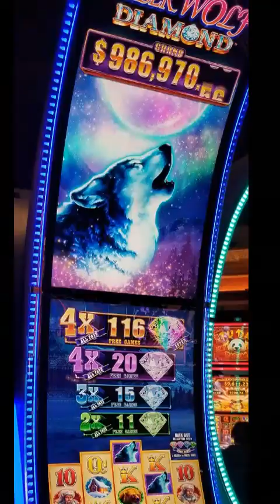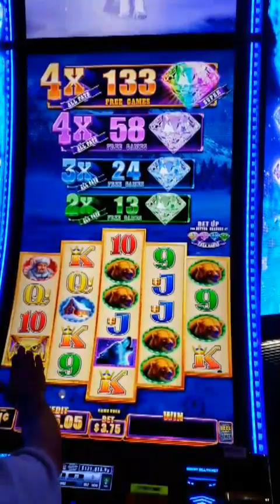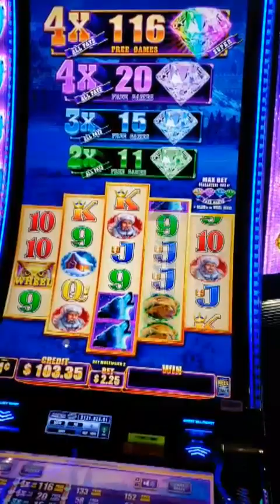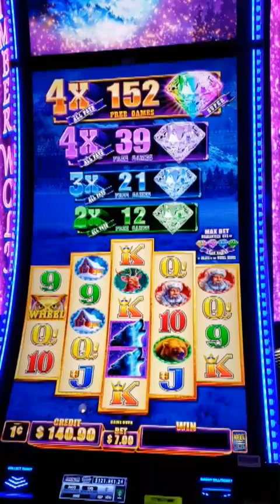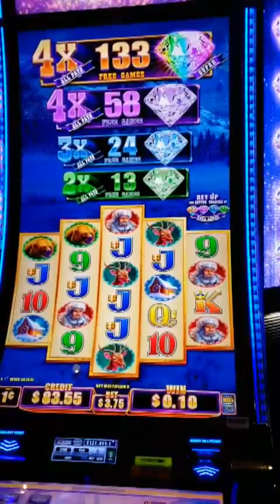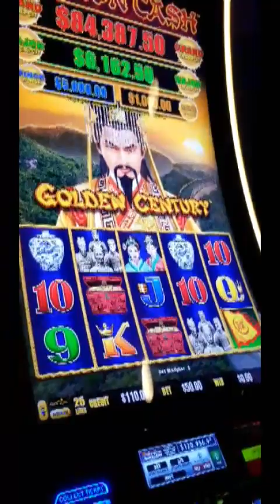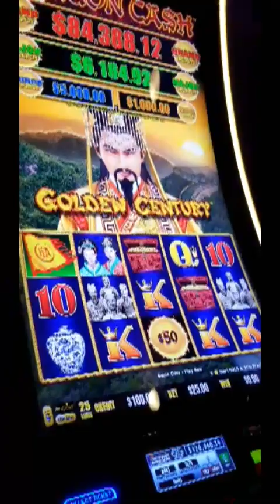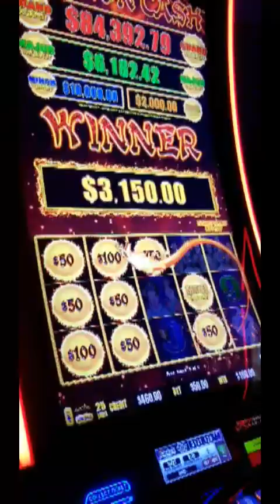Timber Wolf Diamond, Dragon Cash : Golden Century HANDPAY! JACKPOT!